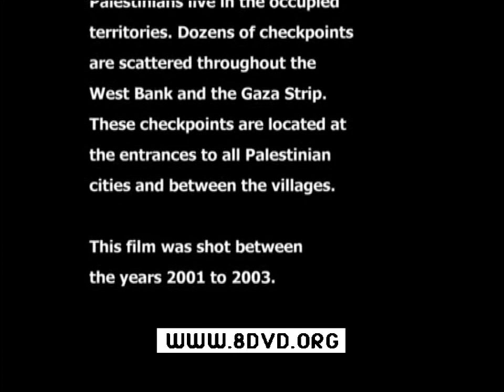Checkpoint - نقطة تفتيش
فيلم يتناول يوميات الشعب الفلسطيني في نقاط التفتيش وما يلحقه من إهانة لهم من تحت أيدي الإحتلال الأسرائيلي  .

فيلم وثائقي | مترجم للإنجليزية | جزء 1 | مدة الفيلم  1:20:00 ساعة  | جودة عالية | انتاج 2003